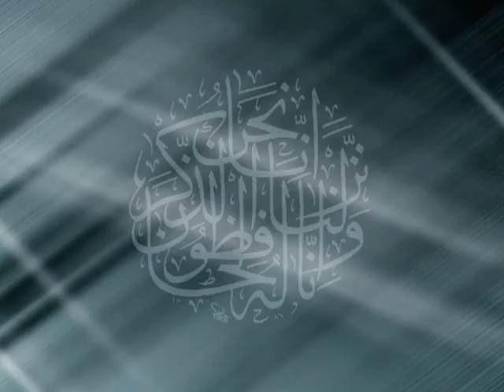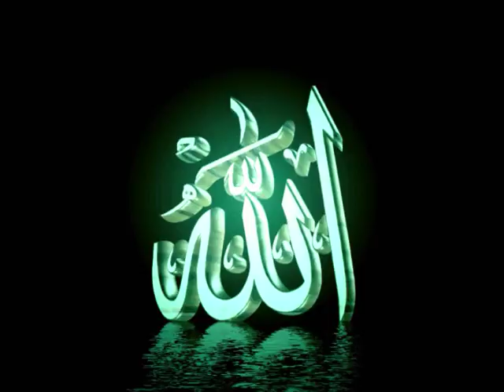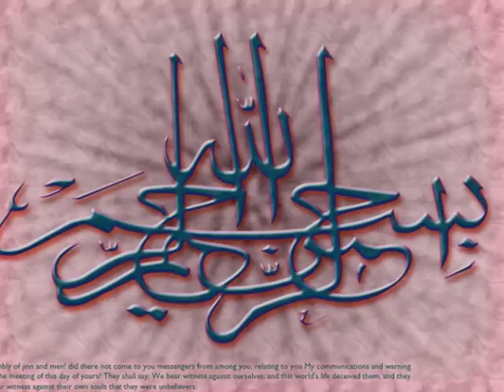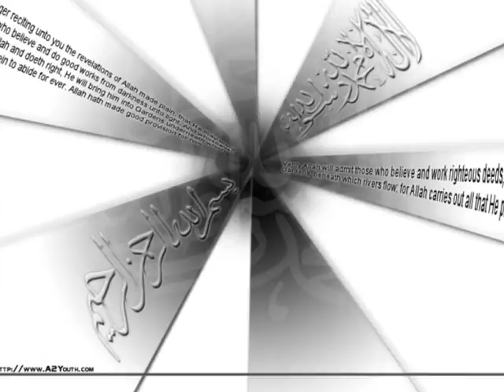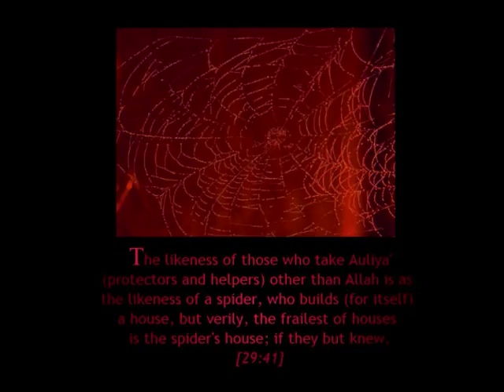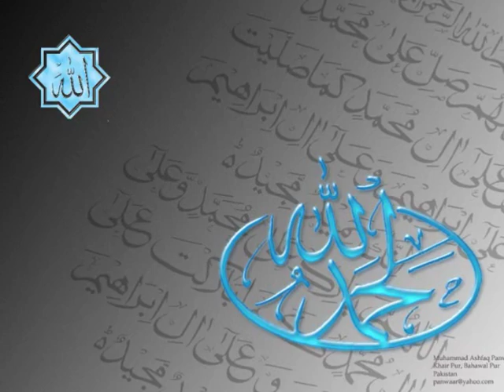Mlađak i palma - Šerif DELIĆ